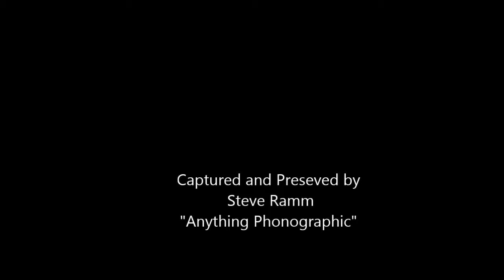Mark D. Sander and Tia Sellers at Country Music Hall 10/20/11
Here are a few songs - including their big hit for Lee Ann Womack - performed by these singer songwriters from Nashville at a "showcase" at the Country Music Hall of Fame in Nashville